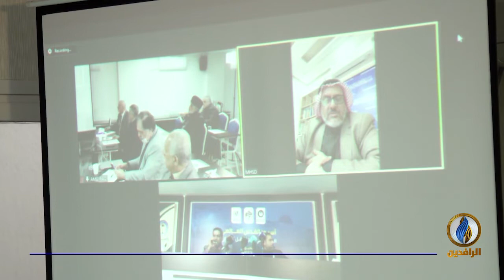تقرير إخباري.. مركز راسام ومركز الأمة للدراسات يعقدان ندوة بعنوان "القدس في عيون أهل العراق"